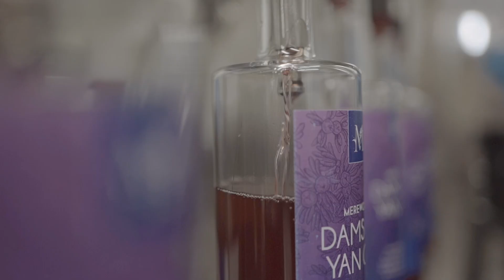Our Very Own Merewood Gin!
We are very proud to be introducing you to our very own Merewood Gin! If you'd like to try for yourself it's available at our bar now!